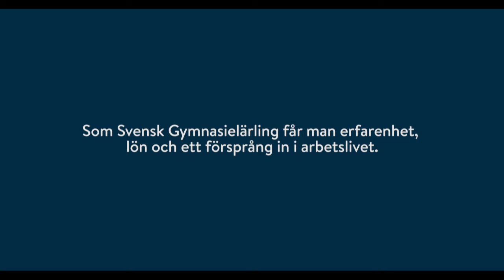Jobba direkt eller plugga vidare efter gymnasiet?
Gymnasial lärlingsanställning (GLA) ger dig en unik valmöjlighet.

Läs mer om GLA – det moderna sättet att lära.